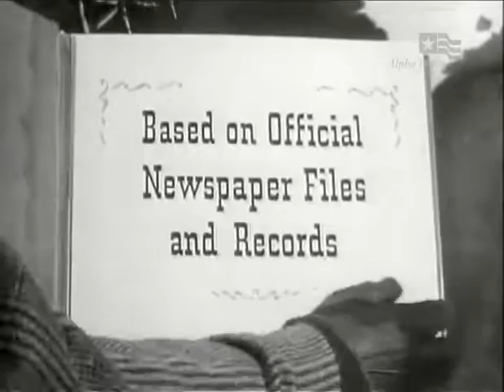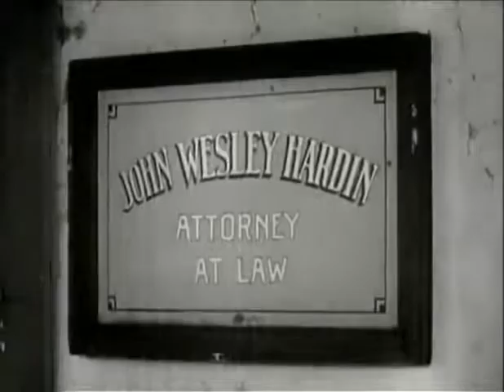Stories of the Century John Wesley Hardin, Full Length Episode Classic TV series